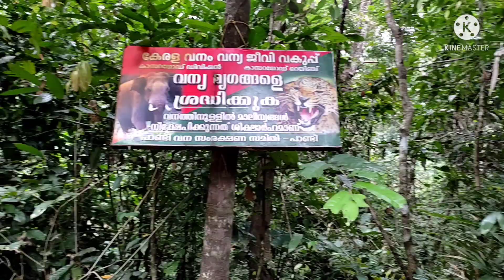Old House Surrounded by Forest കാട്ടിലെ വീട്ടുവിശേഷം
കൊടും കാടിനുള്ളിൽ മണ്ണു കൊണ്ട് നിർമ്മിച്ച നൂറ്റാണ്ടുകൾ പഴക്കമുള്ള വീട്.